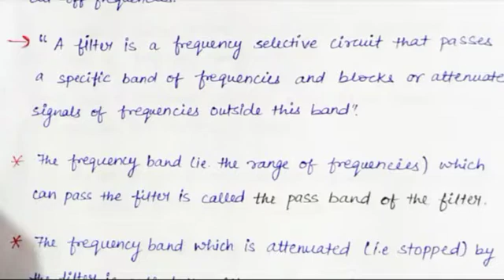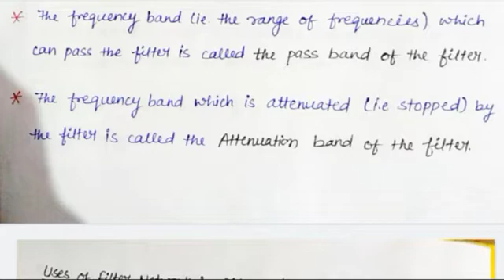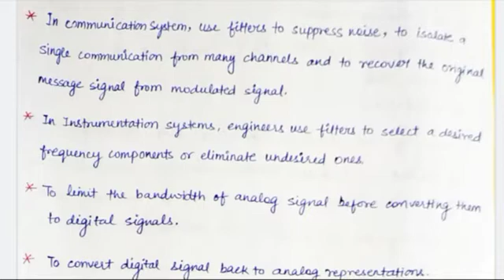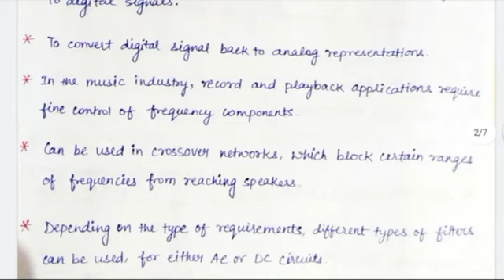unit-3/filters/nftl/fourth semester/second year/electronics engineering/polytechnic